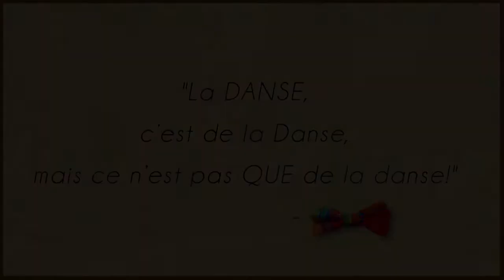Histoire de Danse - BBOYIN' avec Youval